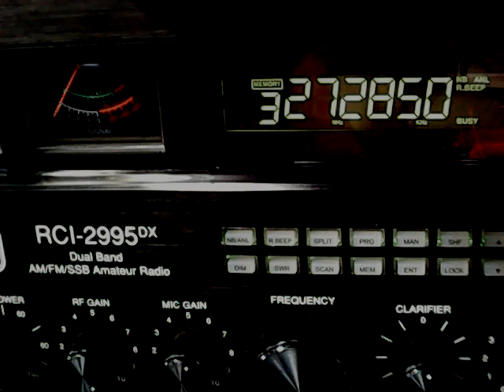Donkey Stomper Products, Little Night Skip, Skirt Chaser KS, 38 OK, Bob Cat TN,